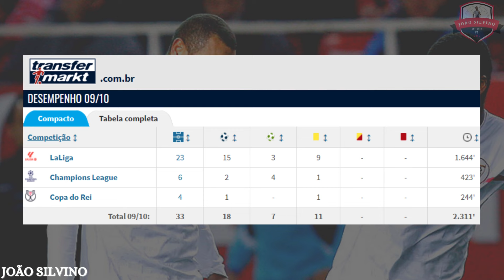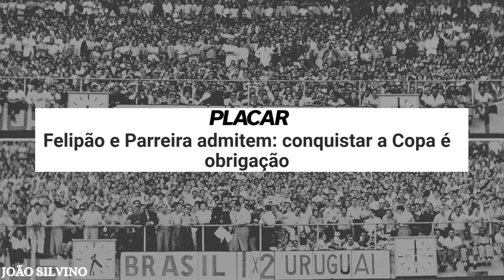7 x 1 - 10 ANOS DO MAIOR VEXAME DA SELEÇÃO: Por que?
8 de Julho de 2014. Uma tarde onde o Brasil inteiro chorou a maior tragédia do futebol nacional. Diante de nossos olhos, um sonho que desabou de maneira cruel; 7 x 1 dentro de casa, em uma semifinal de Copa do Mundo.

No vídeo de hoje, encerrando a sequência especial sobre a Copa, voltamos ao 7 x 1. Ao dia mais trágico do futebol brasileiro e aos bastidores, tentando explicar como e porque o vexame aconteceu.

CAPÍTULOS:
0:00 - Abertura
0:31 - A saída de Dunga
2:22 - O começo do ciclo
3:29 - Falta de planejamento
6:05 - Felipão
7:30 - Copa das Confederações
8:50 - Convocações
16:14 - Lesão de Neymar
17:34 - O peso da obrigação
19:20 - FINAL; inscreva-se ❤️